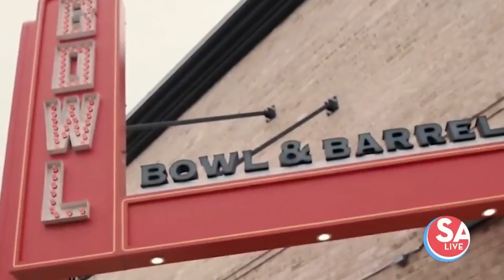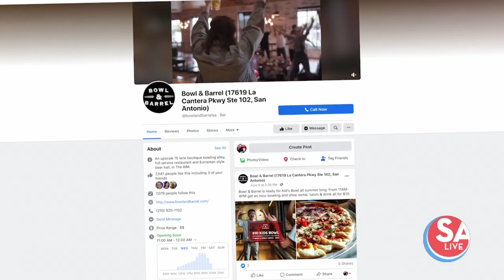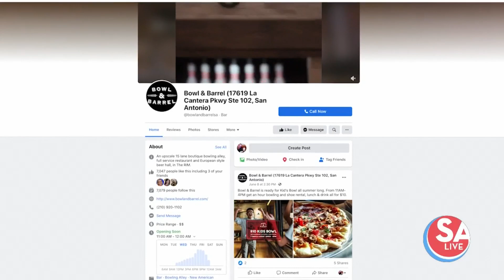Bowl & Barrel | SA LIVE | KSAT 12